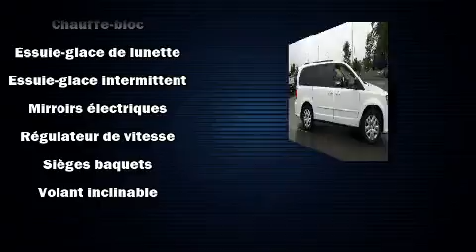2016 Dodge Grand Caravan SXT, STOW'N GO, AUTOMATIQUE, A/C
Sans complexe et pratique, voici la Dodge Grand Caravan 2016. Ce véhicule à traction possède une transmission automatique et un raffiné moteur 6 cylindres. Dodge a pris soin d'agrémenter l'intérieur d'équipement de premier plan, comme: des phares à extinction temporisée, un compte-tours, des appui-tête à tous les sièges, un afficheur de la température extérieure, climatiseur avant bizone, colonne de direction inclinable et télescopique, et un régulateur de vitesse. L'habitacle propose de nombreuses solutions de rangement qui sont le reflet d'un souci élevé du détail. Les passagers de la troisième rangée apprécieront de pouvoir incliner leur siège de façon à maximiser leur confort. L'ensemble complet de coussins gonflables combiné aux appuie-tête avant actifs procurent un niveau de sécurité de premier plan. Venez rencontrer notre expérimenté personnel des ventes qui se fait une obligation de répondre à vos besoins. Nous serons heureux de répondre à toutes vos questions. Appelez dès aujourd'hui pour réserver un essai routier.